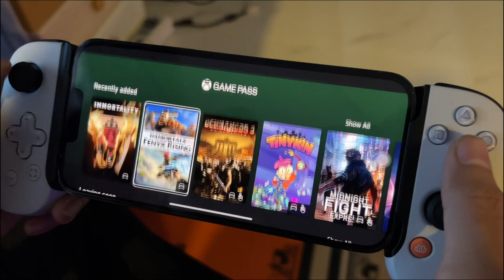រាប់ពាន់ហ្គេមលើទូរស័ព្ទ | How to play PC Game on Mobile Khmer GMK